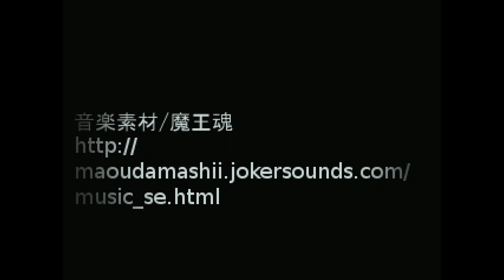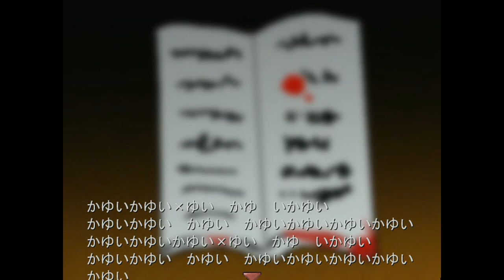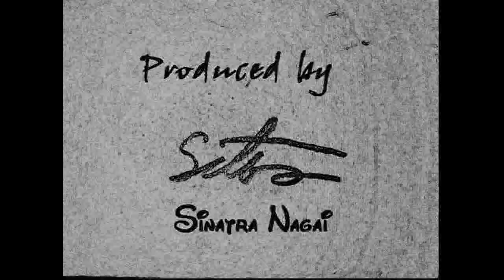【アカガオ2:実況】 #4 やっぱ安藤のせい!!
ハウ･トゥ･メイド･ザ･アカガオです。